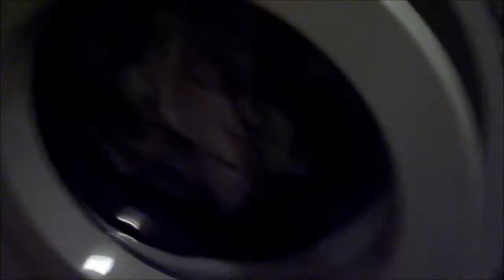Biancheria - rubinetto difettoso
in questo video vi faccio vedere un pò di biancheria mista
biancheria da stirare
biancheria stesa ad asciugare
biancheria da lavare (dentro il porta biancheria e dentro la lavatrice)
in più vi faccio notare una cosa che mi ha insospettito sul difetto del caricamento dell'acqua della samsung
notare che nel lavandino che sta vicino alla lavatrice quando apro il rubinetto dell'acqua fredda ci mette qualche secondo a far scorrere l'acqua mentre di solito scorre subito, mentre quando apro il rubinetto dell'acqua calda l'acqua scorre subito
che sia magari per quello che la lavatrice ogni tanto si mette a caricare l'acqua all'infinito?

In this video I show you a bit of mixed laundry
linen to be ironed
washing hung out to dry
laundry (in the laundry basket and into the washing machine)
more I'll point out one thing that made ??me suspicious as to lack of water loading of samsung
Note that in the sink that is near the washing machine when I open the cold water tap takes a few seconds to let the water run while usually runs immediately, but when I open the hot water tap water flows immediately
which is perhaps what the washing machine every now and then you put the water forever to load?